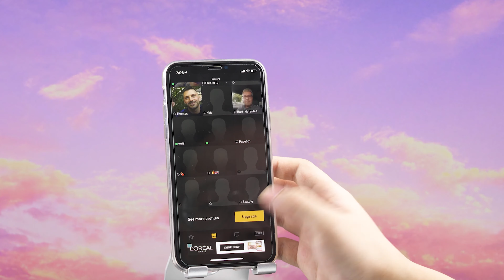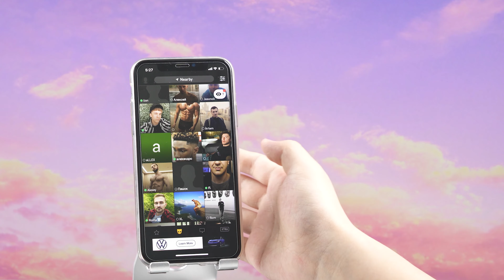⛳⛳KOSTENLOS Grindr XTRA? So ändern Sie Grindr Standort unter iOS 16 und Android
Mit Grindr XTRA können Sie Ihren Standort ändern. Aber Sie möchten nicht dafür bezahlen. Verwenden Sie dann AnyTo auf iOS- und Android-Gerät, um es kostenlos zu tun!
Sie haben 5 kostenlose Chancen zum Ändern des GPS-Standort auf Grindr ! Laden Sie das Program herunter, und testen Sie es kostenlos!
🤔🤔Hat unser Video Ihnen geholfen? Wenn Sie noch Frage haben,  KOMMENTIEREN Sie und wir würden Ihnen helfen! Vergessen Sie bitte nicht, uns ein Lick zu geben und unser Video mit Ihren Freunden zu TEILEN!😘😘